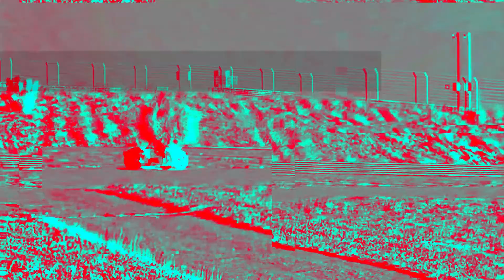伝説のおにぎり回、鈴鹿8時間耐久ロードレース裏側、鈴鹿サーキットで300kmで走る時の恐怖感は!?『石塚健のレーシングチャット』プロライダー石塚健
伝説のおにぎり回、鈴鹿8時間耐久ロードレース裏側、鈴鹿サーキットで300kmで走る時の恐怖感は!?
『石塚健のレーシングチャット』プロライダー石塚健

2021/12/6放送
放送局：FMルピナス86.0MHｚ
番組名：石塚健のレーシングチャット

パーソナリティー：石塚健
アシスタント：カトヤン

石塚健レーシングチャット番組スポンサー募集

スポンサー募集！ご協賛のお願い！

番組オープニング曲
バンド：Sleeping Sub 曲名：LOVE CONNECT
収録ミニアルバム『MAX』

世界最高峰ロードレース選手権 Moto2,石塚健,ロードレース,MotoGp,バイクレーサー　日本人,FIM Grand Prix World Championship,CEV REPSOL